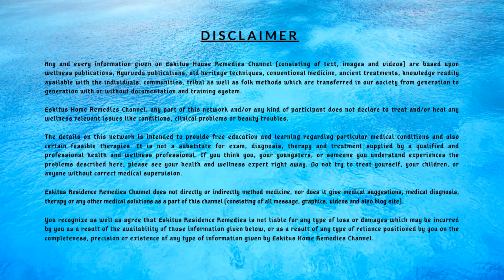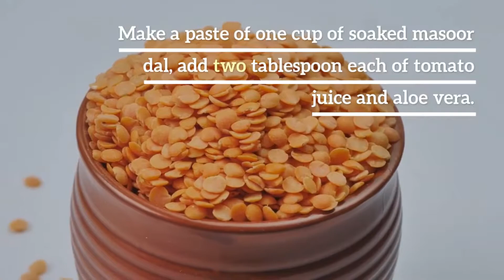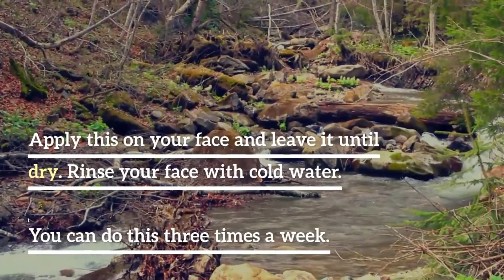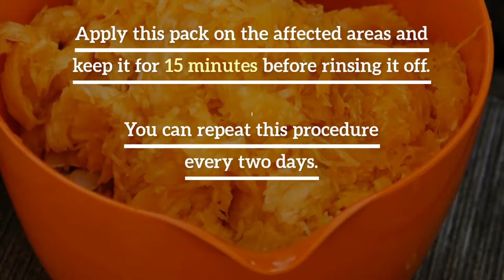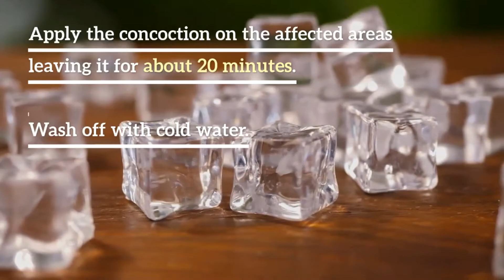How to Remove Sun Tan and Pigmentation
For many folks, the onset of the summer season becomes a dilemma. The sweating skin, bad perspiration odor, oily hair, and in fact, skin tanning haunt our minds. a good range of products is out there within the market to cater to those summer problems. But what about the tanned skin? Applying sunscreens with strong SPF on the skin might sound relieving immediately, but within the end of the day , they will have impeding effects on our skin.